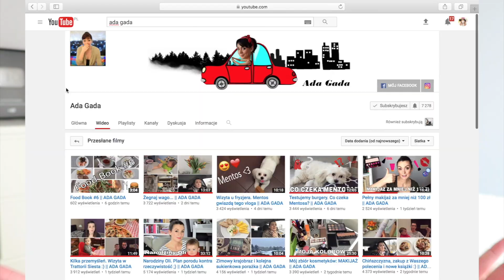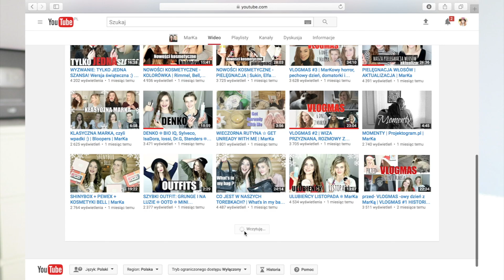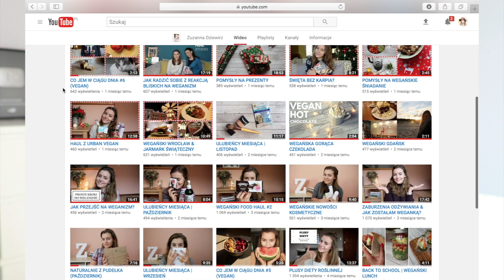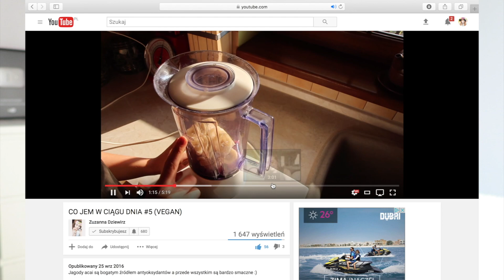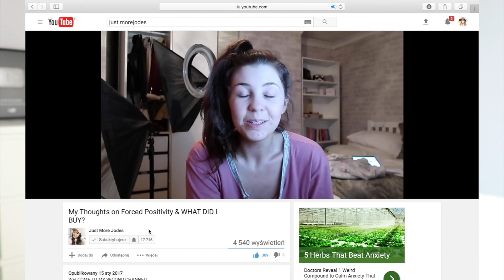Moje aktualne ulubione kanały na YT | alissvlogchannel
↠ Nagrywam
≫ Canon G7X